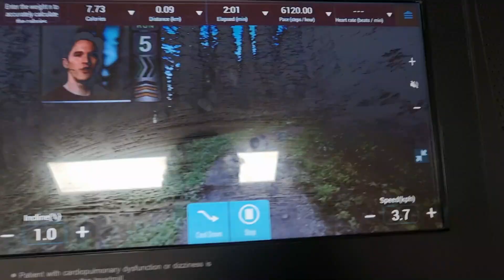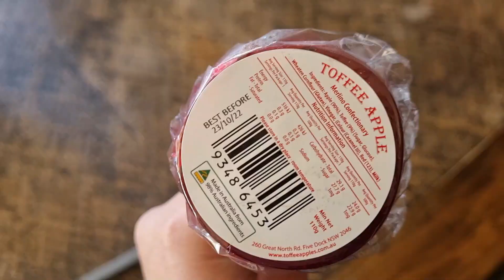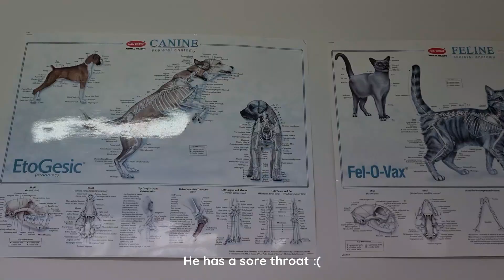Daily Vlog - 04.10.2022 | Melbourne Weather Mood Swings ⛅️☔️ & Spending time with the cats 🐱🐱🐱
Hey Everyone,

Proof that we experience 4 seasons in a day in Melbourne 😵 but we've adjusted to it! Hopefully we see more sunny days.
The cats enjoy the warm weather and like to follow me around in the garden 😁